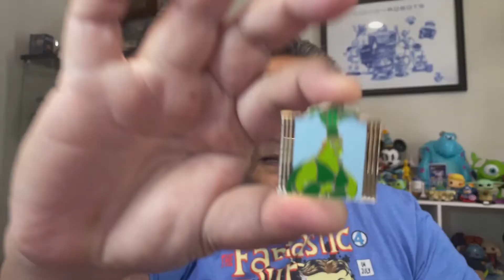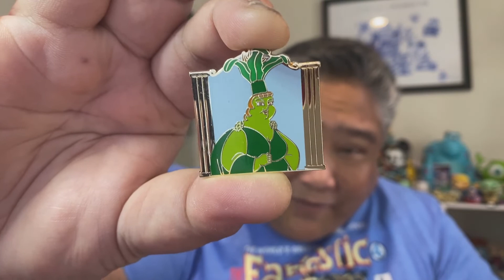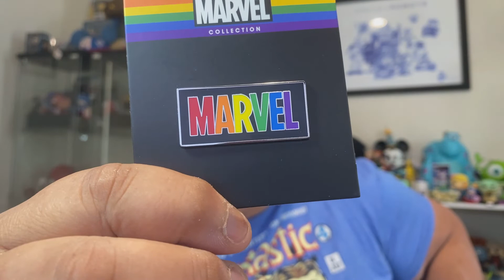Raainbow Pin Tag & What Pride Means To Me | June 2021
In this episode, Castles, Capes & Clones Co-Host Loren participates  in Rainbow Pin Tag and talks about what Pride means to him.